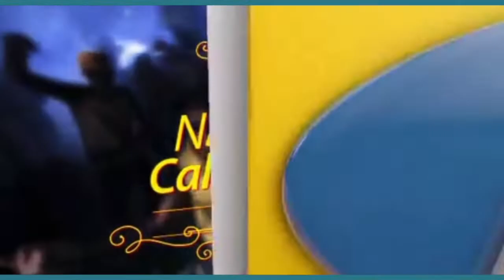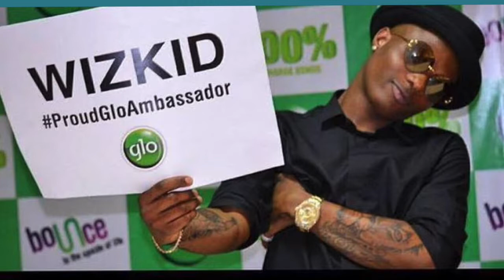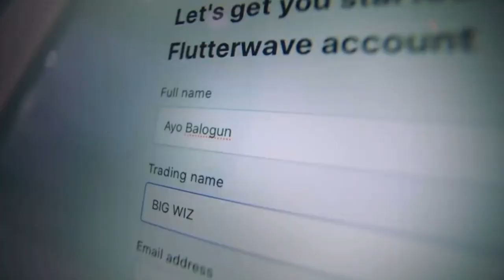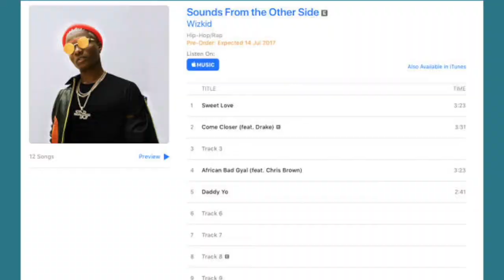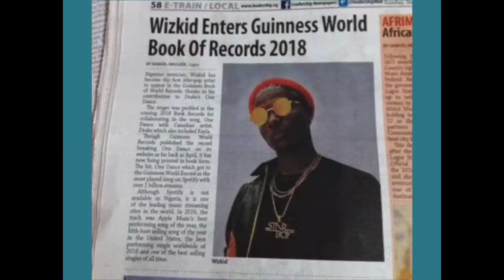WIZKID STORY - [THE JOURNEY SO FAR]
THE STORY OF WIZKID

Wizkid Childhood Story Plus Untold Biography Facts

The analysis of  Wizkid Bio involves in his early life, family background, life story beforethev fame and rise to fame story.

Did you know that wizkid made 10 thousand Naira from the total sell of his first album   in 2008 …….  In  todays video we will be talking about  the early life of wizkid, the family background, his relationship life, the names he was called, his lifestyle and other unknown facts the internet have kept away from you ….before we continue make sure to like and subscribe to my channel and turn on notification for all post for more videos……….but for now lets go into into’s video

We all know that Wizkid has become one of the most successful musician to ever hail from Africa, infact to some people they see him as god of music from Africa who god has sent to pave way for  the young ones.  But not all fans consider his biography some just see him as someone who was destined to shine no matter what ……….